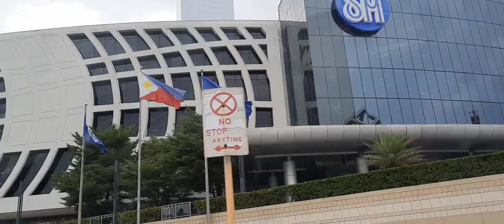CORDOVA CCLEX BRIDGE TO PORT PIER1 CEBU PHILIPPINES